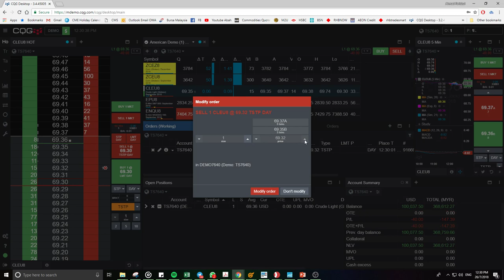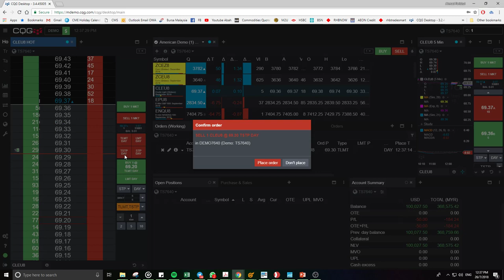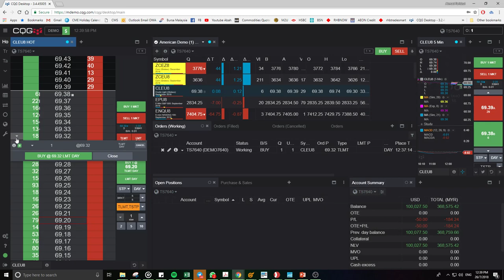CQG Desktop - Trailing STOP & LIMIT